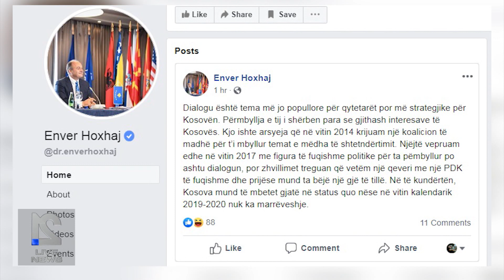Lajmet 28.07.2019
rtv21.tv